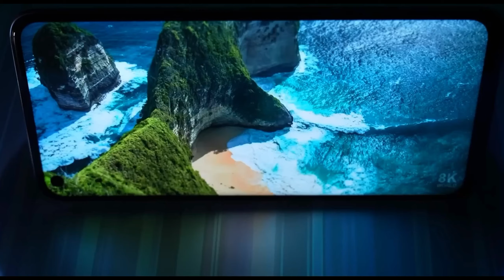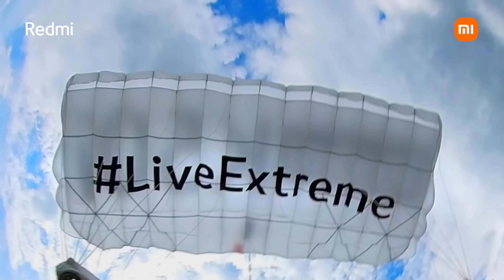🔥TOP 4 BEST GAMING PHONE UNDER 20,000/- RS FOR PUBG & BGMI | 90FPS GAMING PHONES UNDER 20k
➡️Device -  iPhone Xr (3/128)
➡️Thumbnail Editing - Pscc 2019, Pixel Lab & Light Room

Bgmi Id :-

GAMING PHONE UNDER 20k FOR PUBG & BGMI
BEST PHONE FOR PUBG UNDER 20000
BEST PUBG PHONES UNDER 20000
BEST GAMING PHONE UNDER 20k FOR PUBG & BGMI
TOP 4 BEST GAMING PHONE UNDER 20k
BEST GAMING PHONES FOR PUBG & BGMI